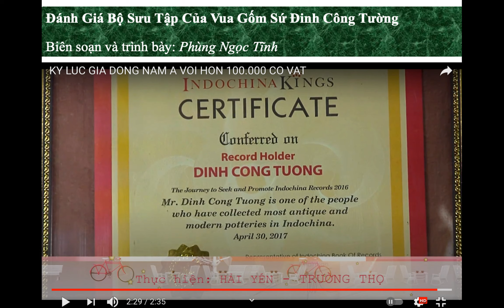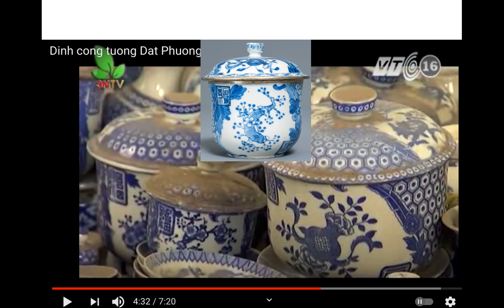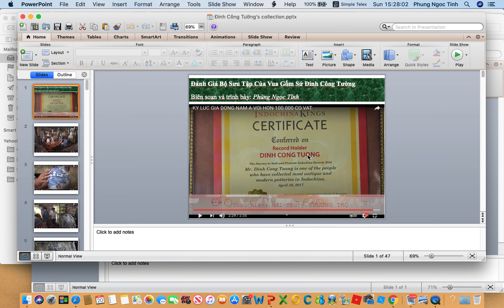Đánh Giá Bộ Sưu Tập Của Vua Gốm Sứ Đinh Công Tường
Xin lỗi quý vị, ở phút 29:22, tôi đã nói nhầm nhà sưu tầm Đinh Công Tường thành NST Hoàng Văn Cường, mong quý bạn thông cảm. Tôi xin chân thành cảm ơn.